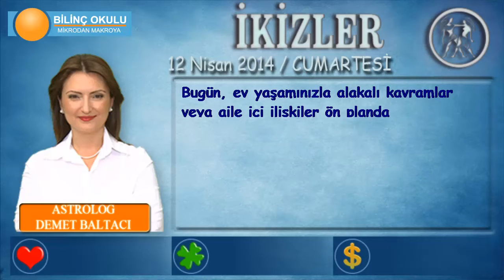İKİZLER Burcu, GÜNLÜK Astroloji Yorumu,12 NİSAN 2014, Astrolog DEMET BALTACI Bilinç Okulu